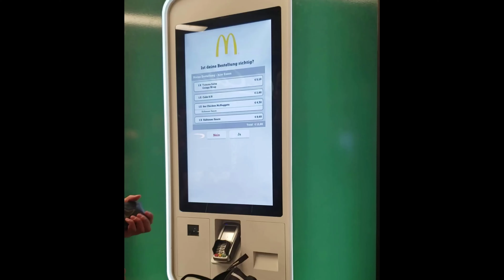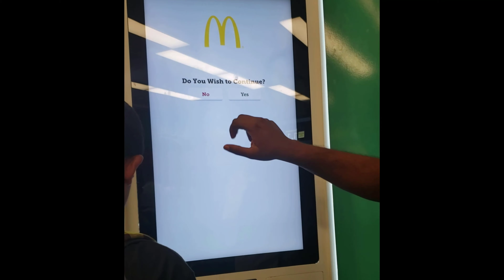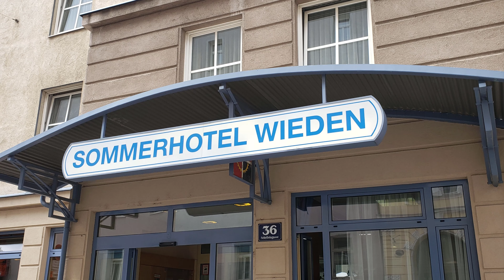Big Bus City Tour Vienna | The Most Livable City Of The World. পৃথিবীর সবচেয়ে বসবাসযোগ্য শহর ভিয়েনা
🚌 This video has made on Vienna, which is the most livable city in the world. Big bus city tour in Vienna is one of the must do thing
in Vienna city. I had recorded this video during our trip to Vienna, Austria on August 2019. This video tries to find out why Vienna
is the most livable city for a long 10 years period of time.

🚒 Vienna is the capital city of Austria. It is known for its high standard of living. The city center of Vienna
 was designated a UNESCO World Heritage Site. Our city bus tour covers whole Vienna city. It had started from the city center
at Vienna State Opera House and ended at the Reichsbrucke near Vienna city. it covers most attractions and historic sites of Vienna
Old Town and new city that is modern area of Vienna city too.

🚒 The Big Bus Vienna covers all the famous tourist spots of Vienna city. It covered St. Stephen's Cathedral, In Court Square,

🚒 Vienna is a very clean and green city with a very good air quality and very high drinking water accessibility.
The noise and light pollution is also very low in this city. It is the top greenest city of the world. It has outstanding green areas.
The transportation system of Vienna is also very remarkable and cheap.

🚒  We visited the city during summer, and thus experiencing the best greenly view of the city. These are just some of the top attractions in Vienna; it's where world class music and fine art history is created. It's a city that's so beautiful that you would have a long to be back there again and again.

🚒 This video will give you about the public transportation system of Vienna which is super cheap which is very help for a low budget tour.
This video shows from and how to take the ticket of Vienna's Ubahn services. And how to take the City bus tour of Vienna. It also shows you
how to reach your hotel from the international airport of Vienna city.

🚒 It also tries to give you a guide line to what to do in Vienna and what to see in Vienna city.  It is a total Vienna Travel Guide.
 It highlights Vienna Tourism,  Vienna must-see tip, Vienna Travel Tips and Tourism Travel Trip. It also tries to give
a clear idea about best bus tour in Vienna, big bus tour Vienna review, Vienna city tour, Bus Wien, bus tour in Vienna,
Austria city tour and Vienna hop on hop off bus tour.

🚒 It is a Vienna tour guide which covers beautiful destinations of Vienna, Culture trips, elegant destinations, Various museums travel,
Vienna's top attractions, best places to visit in Vienna, top things to do in Vienna, top sights in Vienna, Must see places in Vienna city and the European lifestyle very nicely.

🚒 Related to this video:
পৃথিবীর মধ্যে সবচেয়ে বসবাসযোগ্য শহর হল ভিয়েনা। এটি ভিয়েনা শহরের উপর তৈরি একটি বাংলা ভিডিও। এখানে ভিয়েনার বিগ বাস সিটি টুরিস্ট বাসে করে পুরো ভিয়েনা শহরের অপূর্ব প্রাকৃতিক সৌন্দর্য দেখান হয়য়েছে।  সেই সাথে বলা এবং দেখানোর চেষ্টা করা হয়েছে যে কেন ভিয়েনাকে পৃথিবীর মধ্যে সবচেয়ে বসবাসযোগ্য শহর বলা হয়।

👍 About this channel:
This channel run by Airen Pervin who shares her experiences on traveling in many countries all around the world.

*** NOTE ***
Airen Pervin has the sole rights of all contents. Any business entity or individual must not be used any content of this channel without written permission. legal action will be taken against those who violet the copyright of the following material presented.